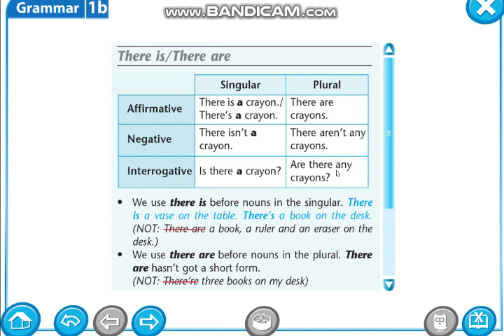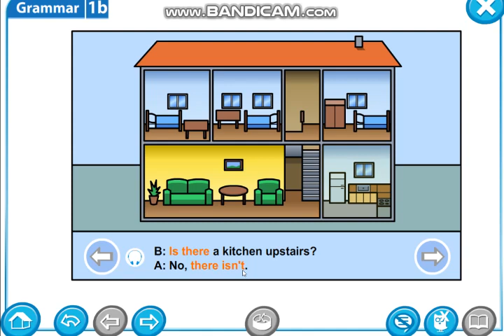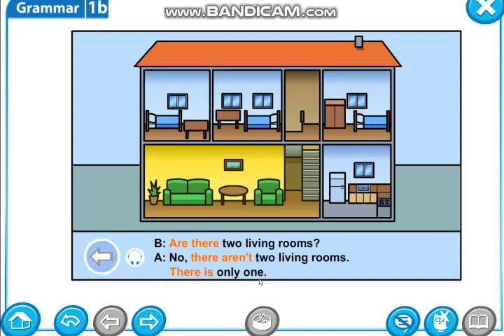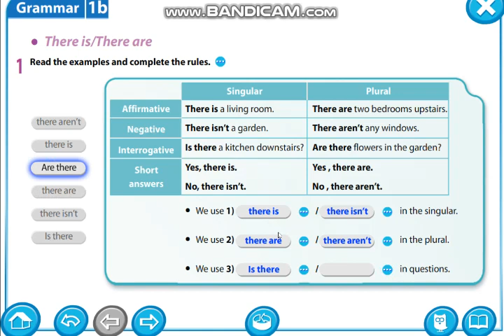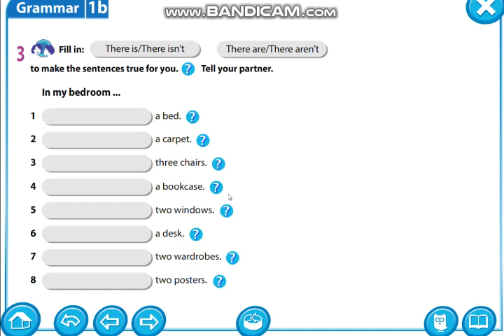There is/there are grade 5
English lessons Уроки английского языка для казахскоязычных ағылшын сабақтары